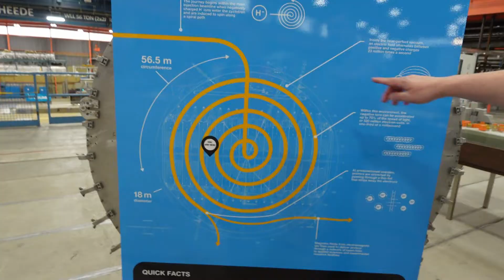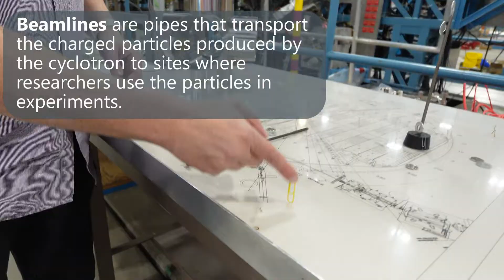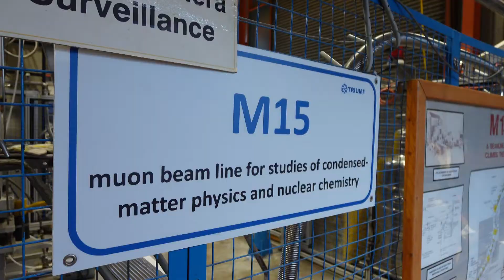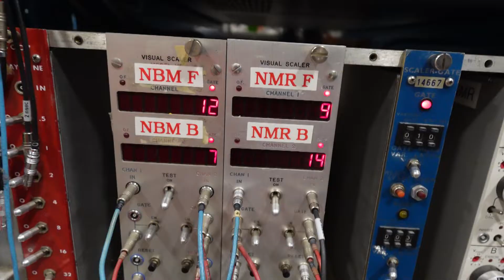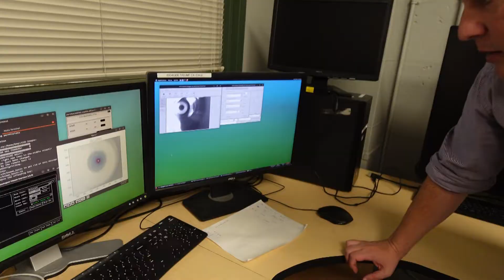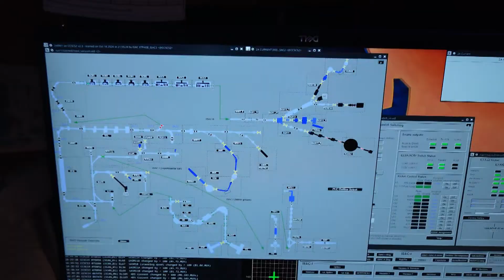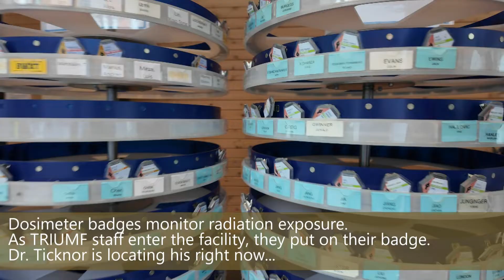Dr. Iain McKenzie & Dr. John Ticknor at TRIUMF (Phys/Chem - Probing the properties of matter)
This is the virtual lab tour for the research of Dr. Iain McKenzie & Dr. John Ticknor who work at TRIUMF (Canada's particle accelerator, which is located on campus at the University of British Columbia). These researchers use the particles generated by the cyclotron (a type of particle accelerator) to study the properties of matter. You can read more about McKenzie's work This video was created for the course SCIE 113 - First Year Seminar in Science at the University of British Columbia.